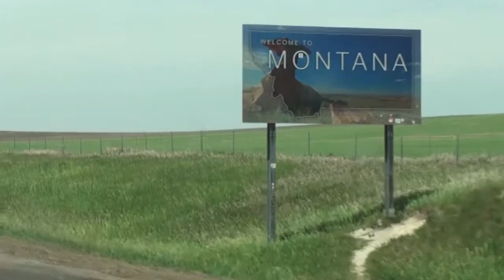WSIL-TV Weather Warrior Wednesday 2016 - Week 5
Week 5 of Weather Warrior Wednesday kicked off the second half of my 2016 chasing season after a two week break to recover from the end of May.  This week's piece features the May-ending Abilene tornado chase, plus a couple chases in the northern high plains.  We also talk to a couple of chasers that flew in from Germany to chase storms in the states.

Weather Warrior Wednesday is a weekly series I produced from the road while storm chasing across the US during the 2016 storm season.  This was the second of the two years I did this series.  I would chase across the country during the week and document my ventures, not only showing highlights of the weather I encountered, but also some of the behind-the-scenes action.

WSIL-TV Southern Illinois